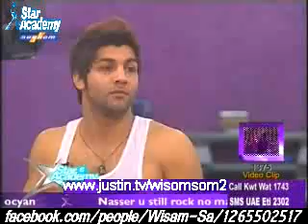dance class (9)